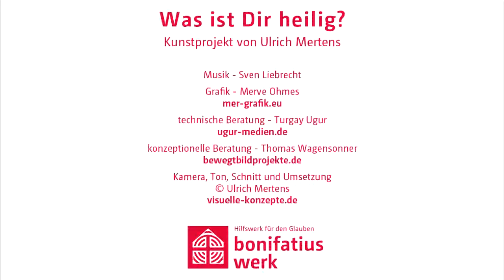Was ist Dir heilig?